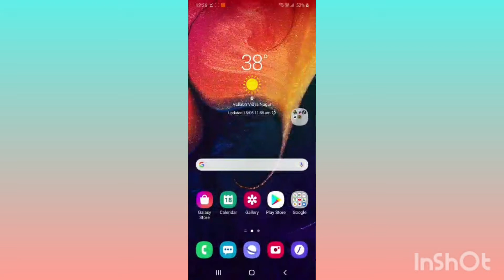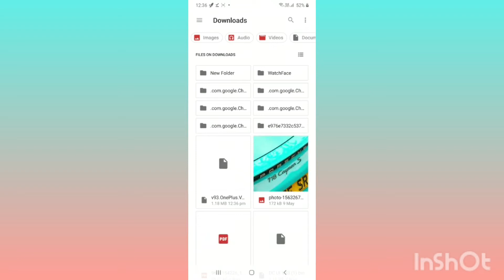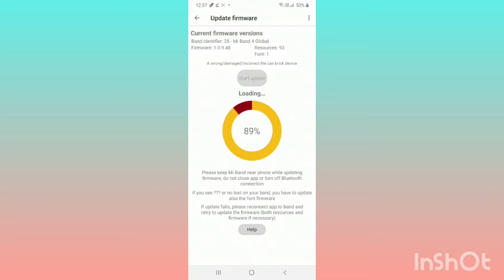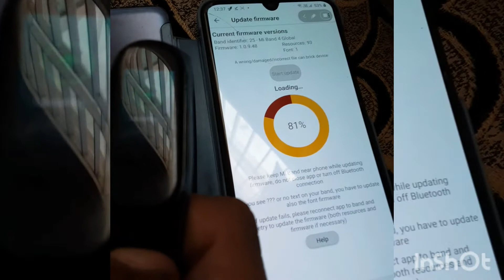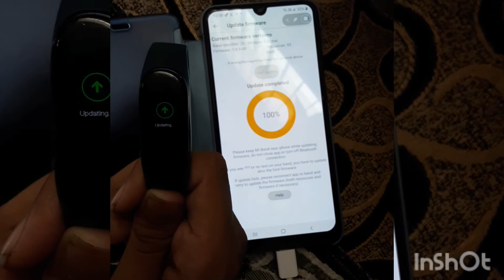Apply Oneplus theme on Mi Band 4!!!!